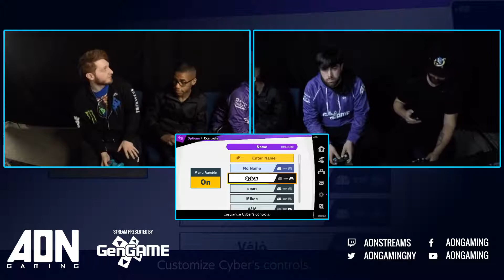AON Ultimate #006 Winners Quarterfinals Dio & Cyberman vs GG Jay & Tomas